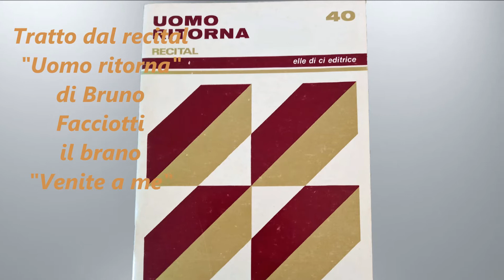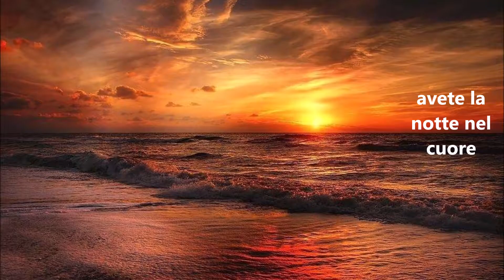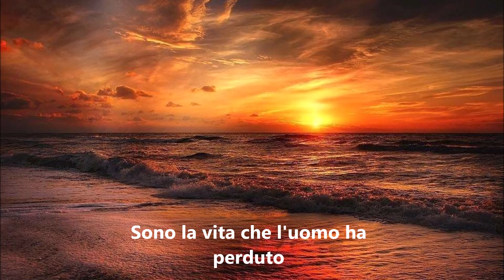Venite a me, voi tutti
Dal Recital "UOMO RITORNA" di p. Bruno Facciotti, stimmatino.
Realizzazione video, Paolo Bertotti di Pavia. Un grazie grande